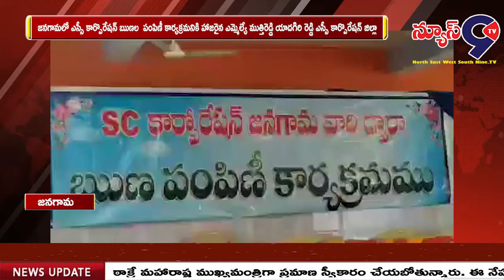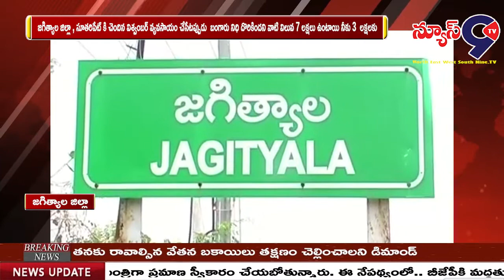BAK TO BACK 4:20PM //NEWS 9TV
News9TVBAK TO BACK 4:20PM //NEWS 9TV